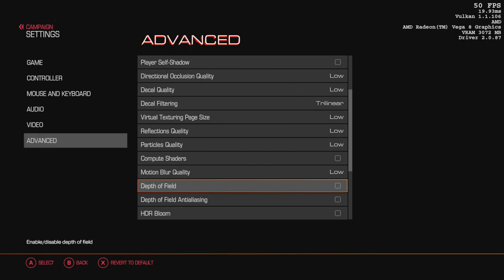Doom - 1080P Gameplay with the Ryzen 3 2200G Vega 8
Ram: 16gb DDR4 3200mhz OC (CL 16) {3000mhz non-oc speed}